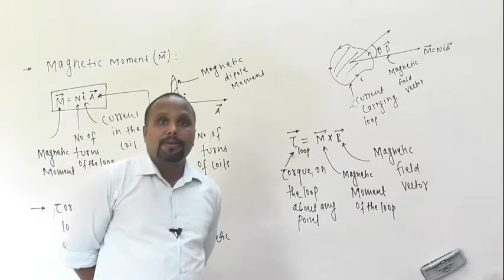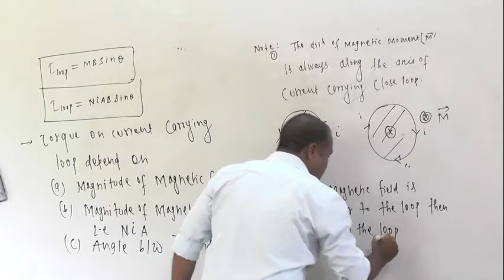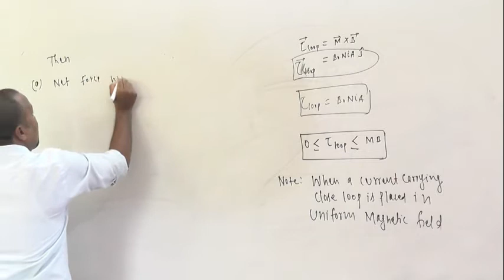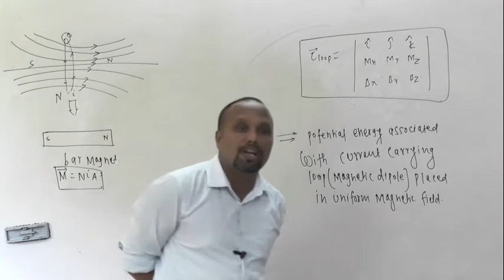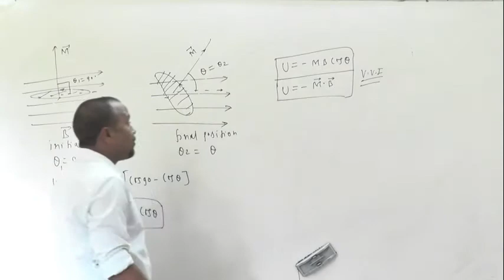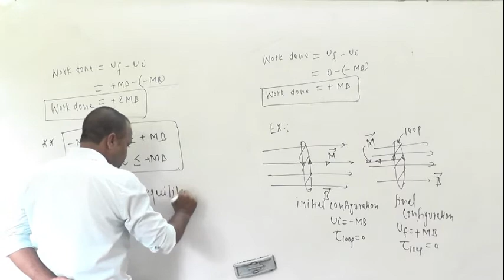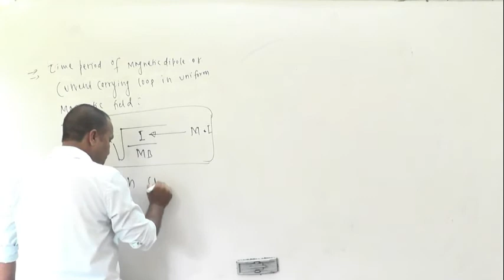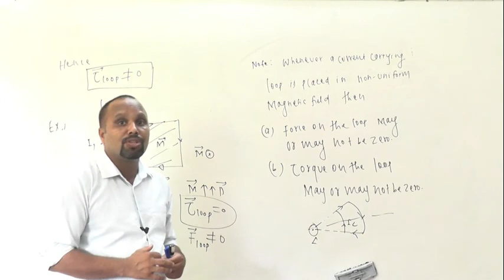TORQUE ON CURRENT CARRYING LOOP LECT 1 12T